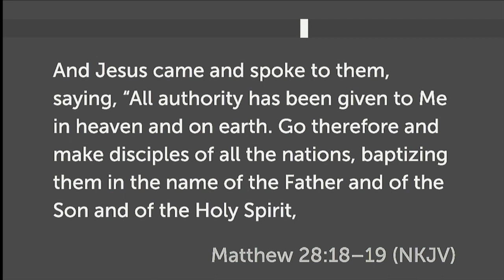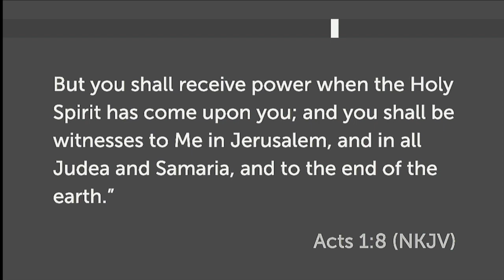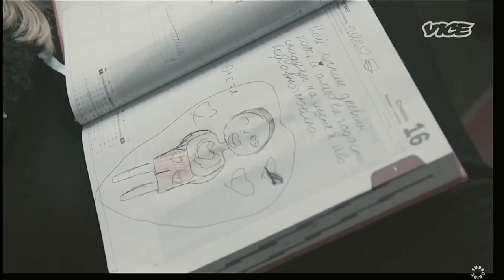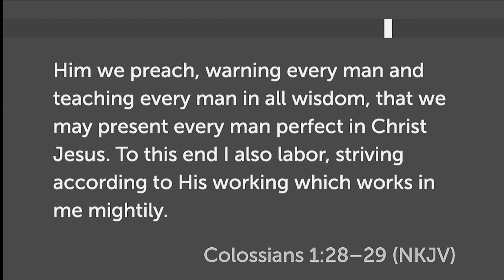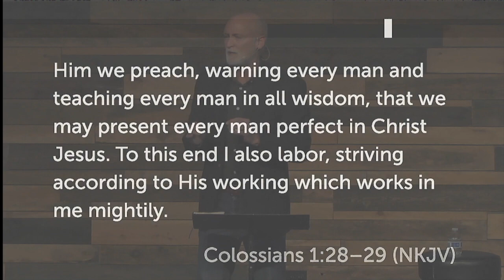What Triggers You? - Mike Pratt